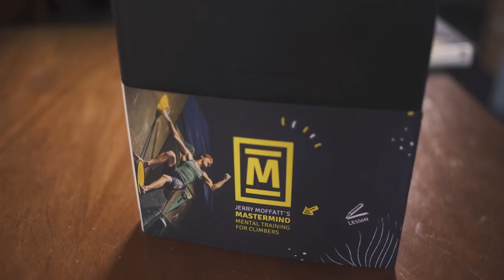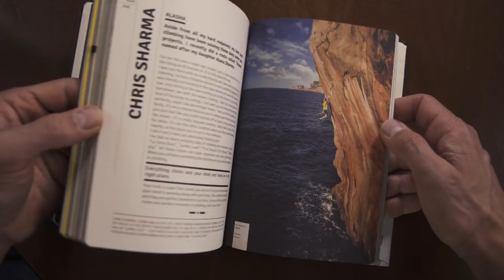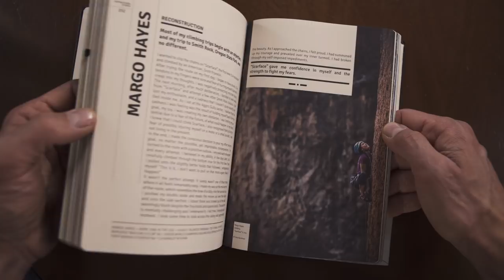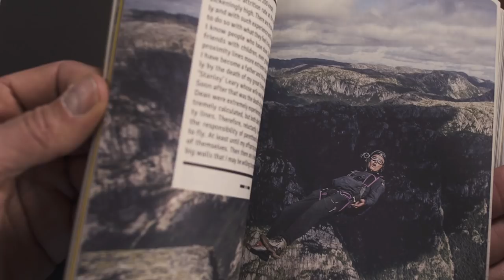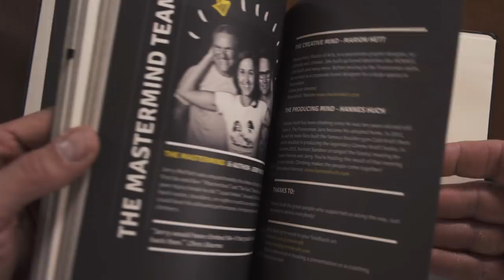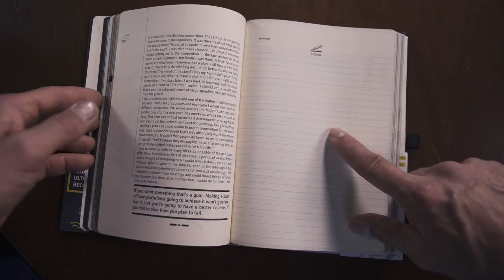Mental Training For Climbing With Jerry Moffat | Climbing Daily Ep.1040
We've been filming with Jerry Moffat and Cafe Kraft discovering more about Jerry's new mental training book 'Mastermind'. In Part one of this series we talk to creators Jerry and Hannes Huch about the process behind writing the book.